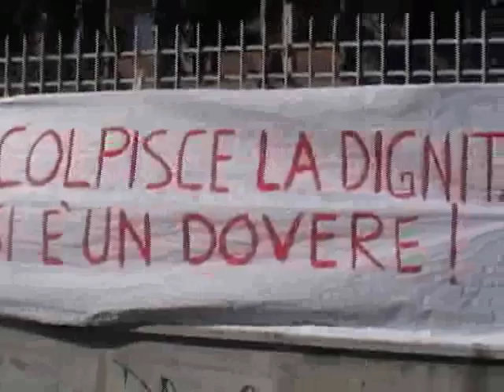Docenti sostegno protestano USP di Torino - 2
I docenti di sostegno di Torino hanno chiesto un incontro all'USP di Torino per verficare la disponibilità a trovare nuovi posti, dopo che la settimana precedente dei posti che gli spettavano erano stati assegnati a docenti di ruolo non specializzati perdenti posto.